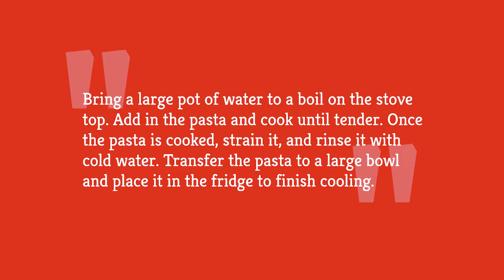BLT Pasta Salad Recipe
A BLT is one of the most classic sandwiches out there, and it's hard to beat the combination of bacon, lettuce, and tomato. Well, now you can enjoy this combo in pasta salad form thanks to this BLT pasta salad recipe!